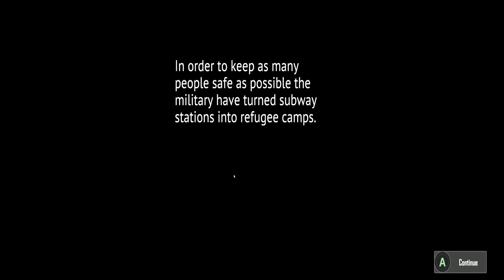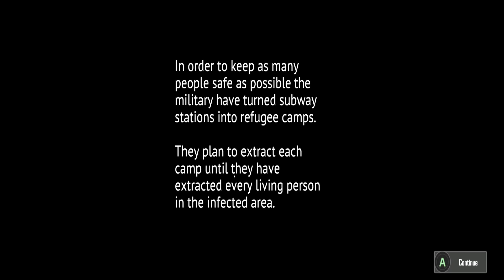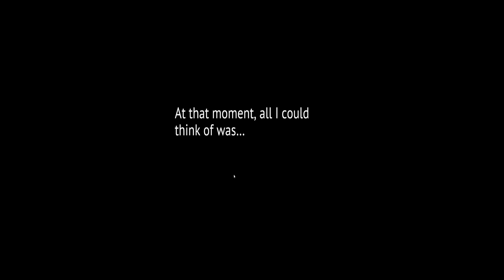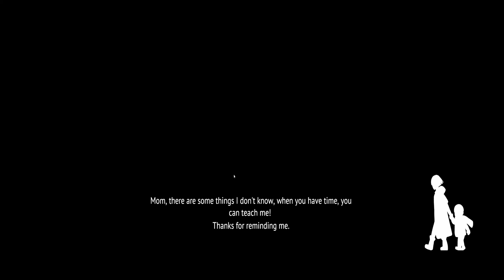Let's play: Undying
Zombie games to replace the other one because something is wrong with it!